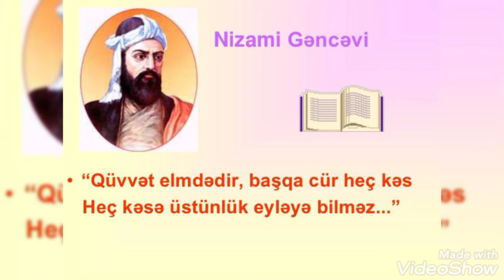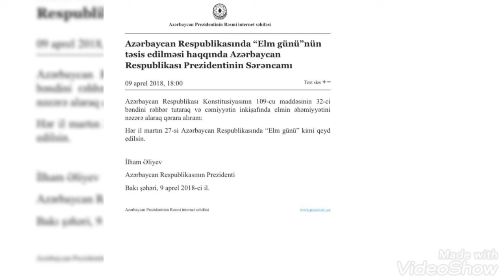27 mart Azərbaycanda “Elm günü”dür.